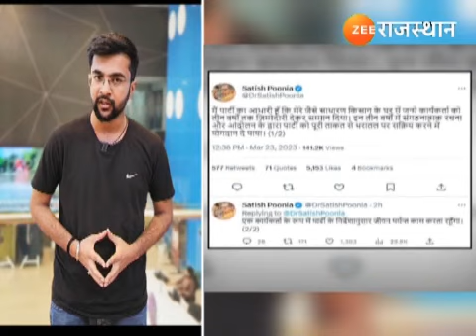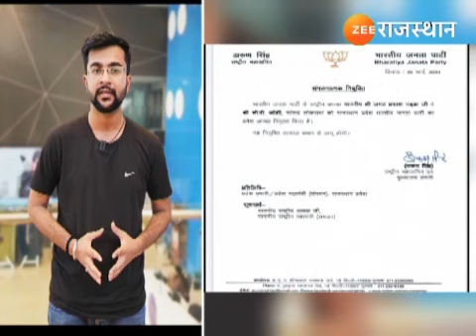CP Joshi : चुनाव से पहले Rajasthan BJP में बड़ा बदलाव, जानिए कौन हैं नए प्रदेशाध्यक्ष